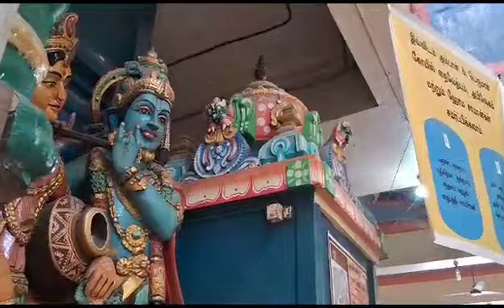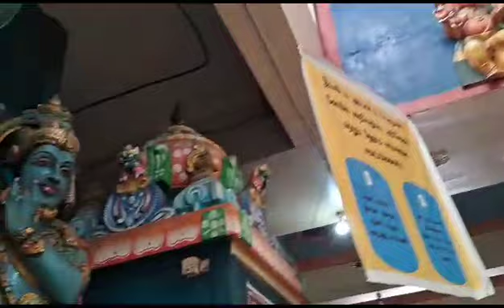Upanyasam by Sri Yajnaratna Dikshitar during Srisukta Garbita Chandi Homa (Jul 18 - Aug 1)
Schedule: From Jul 18 To Aug 1 - for 15 continuous days
Time: 7 AM - 12 PM
Location: Vardhanti Mandapam. Opposite to Ambal Temple Raja Gopuram.

The most holy Srisukta Garbita Chandi Homa was performed on Friday Jul 21st in Ambal Temple from 7 AM to 12 PM by Brahmasri Sriram Dikshitar, Kameswaran Dikshitar, Sundara Dikshitar, Manikandan, Anand Sundaram,  Karthik & Sambamurthy. Brahmasri Yajnaratna Dikshitar presided.

This was followed by Kalasa Abhishekam to Ambal.

Program:
Mahaganapathy Homa
Srichakra Navavarana Puja
Srisukta Homa
Srisukta Garbita Chandi Homa
Srisukta Garbita Chandi Puja to Mahameru (parallal to homa)
Srisukta Homa (a second time)
Balidanam
Purnahuti & Vasordhara
Naivedyam & Karpura Nirajanam
Kalasa ABhishekam to Swamyambu Murthy Ambal & Mahameru
Theertha Prokshanam and theertham for all
Annadanam

Location:
Opposite to Ambal Temple Raja Gopuram

Benefits:
Joy & Peace in Family. Good Health & Long Life. Personal and professional success. Positive Energy. Removes all ill effects. Success over enemies.